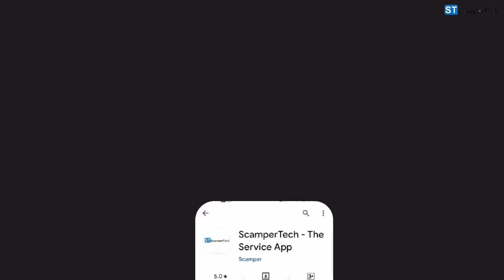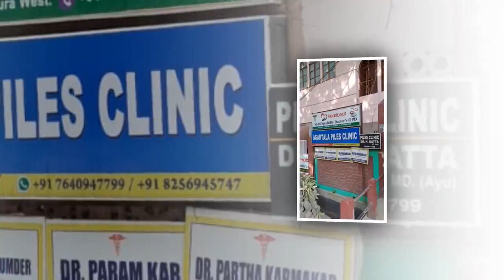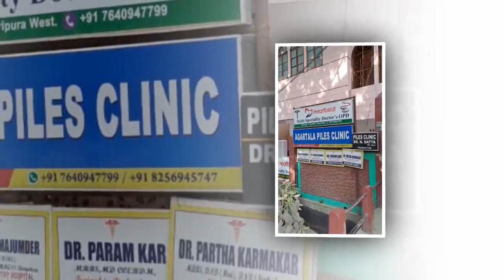পুলিশের গাড়ি থেকে পালালো অভিযুক্ত, উত্তেজনা ধর্মনগরে নেশা সামগ্রী সহ অভিযুক্তকে আটক করে জনতা